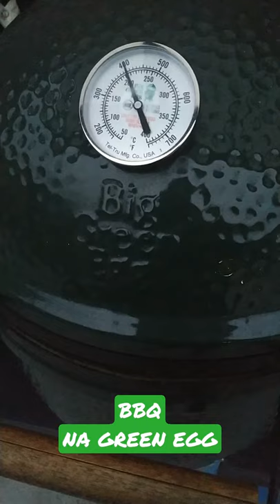BBQ on Green Egg. Asinha de frango assada/chicken wing . Churrasco.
Big Green Egg is the most popular kamado BBQ made of the best ceramics. Big Green Egg is the original. The Evergreen.
Excelente para preparar churrasco, defumar carnes e legumes. Ela conta com uma entrada superior e outra inferior que auxiliam no ajuste da temperatura no interior da Green Egg.

Preparei asinha de frango temperada com sal e alho.